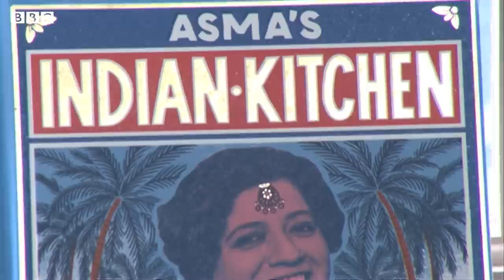Netflix's Chef's table fame Indian woman Asma Khan running all women kitchen in London - BBC URDU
عاصمہ خان لندن میں ایسا ریستوران چلاتی ہیں جہاں سارا عملہ خواتین پر مشتمل ہے۔ ان کی خواہش ہے کہ خِواتین اپنے لیے خود اٹھ کھڑی ہوں کیونکہ اس کے لیے کبھی بھی دیر نہیں ہوتی۔ وہ برطانیہ کی پہلی خاتون شیف ہیں جو حال ہی میں نیٹ فلکس کی سیریز ’شیفس ٹیبل‘ میں شامل کی گئیں۔